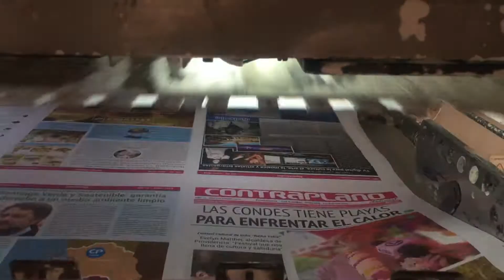TEASER CONTRAPLANO 2018